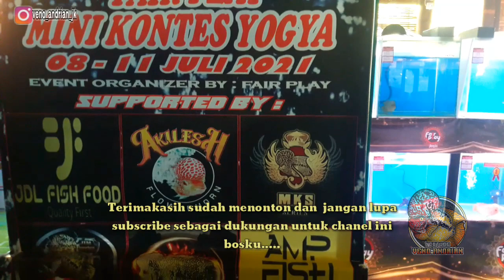BERSAING KETAT NOMINASI 1-10 KELAS CINGHUA C DI MINI KONTES YOGYAKARTA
Assalamuakaikum bosku.